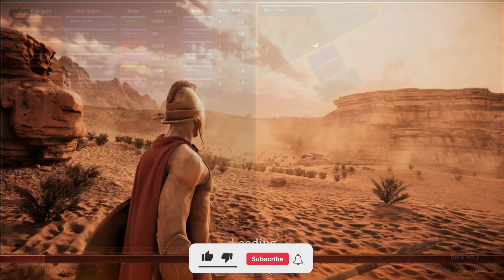50 vs 10000 - Action Man Rips Through an Army 1 - UEBS 2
When a Team of Action man with stand, 10000 enemies. Looks impossible, like all thought. What happens next!

Welcome to Ultimate Epic Battle Simulator 2, the most ridiculous and insane battle simulator in existence! Create eye-watering battles with hundreds of thousands and even millions of characters on screen! Sandbox mode has returned, with infinite army sizes and far greater flexibility than ever. Command your armies in RTS mode with full drag select army control, or get the job done yourself and play as any one of the units in 3rd or 1st person. Jump into multiple story and player-driven campaigns or make your own and share them with your friends! FPS invasion will also be returning soon, where you play through the eyes of a soldier fighting off hordes of zombies in first person.

Let's not ignore the elephant in the room! UEBS2 features revolutionary new crowd rendering and AI technology that uses pure GPU POWER to bring nation-size battles to life! Witness the first game to fully utilize full GPU acceleration for every AI individual and all the technology behind the crowded tech. UEBS2 handles 100 times more characters on screen than its predecessor, and in far greater detail and quality. Details were not ignored, every individual has highly advanced decision-making and animation, all while working together for a greater goal.